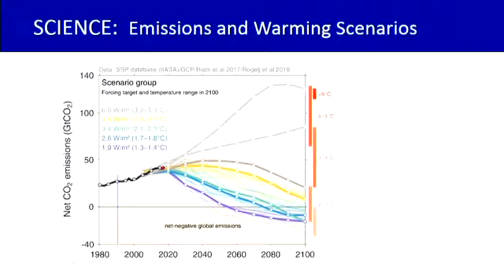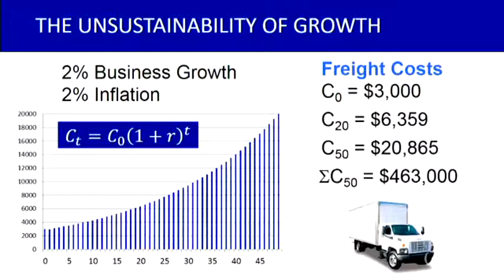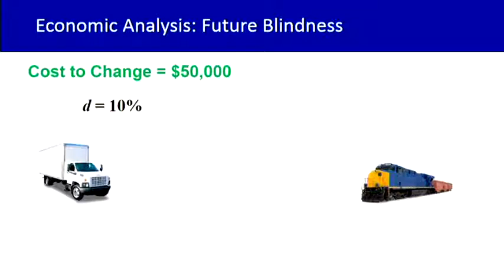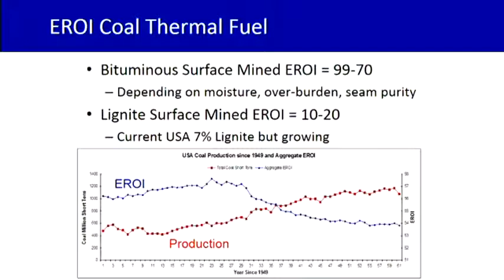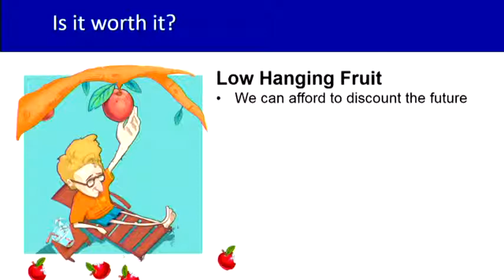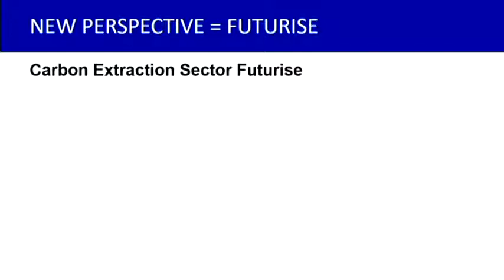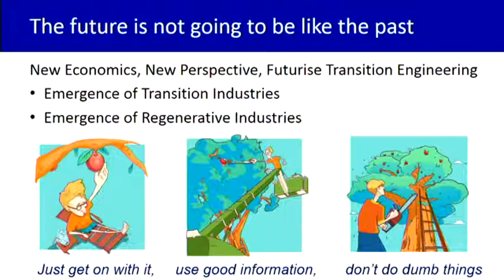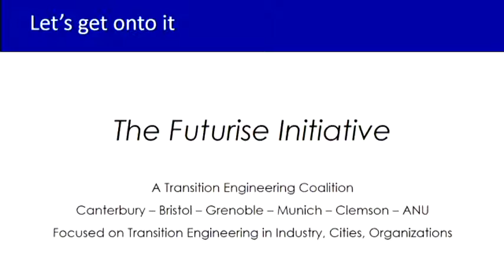Susan Krumdieck Global Warming,Economics and Transitional Engineering